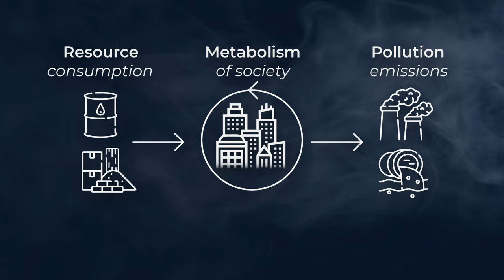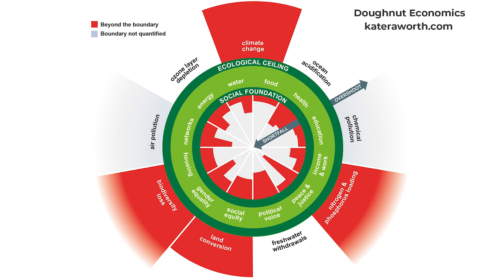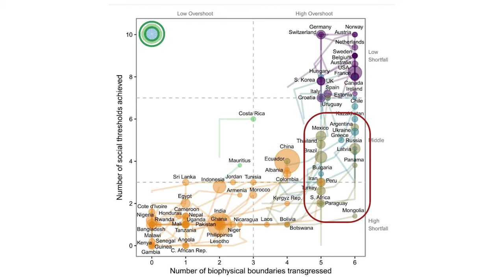Why Rich Countries are guilty of Climate Appropriation?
📺This podcast is 100% independent. To support us

Today we will talk about how it is possible to provide safe and just space for all. In other words can we provide essential services of food, housing, mobility, education and more to everyone, everywhere and still stay within planetary boundaries ? More specifically, how are countries doing today and which countries are the main responsible for our ecological overshoot ?

To help us navigate through these questions I have the great pleasure to welcome Andrew Fanning. Andrew is an ecological economist. He is currently the Analysis & Research Lead at Doughnut Economics Action Lab, and a Visiting Research Fellow in the Sustainability Research Institute at the University of Leeds.

🔷 CHAPTERS

00:00:00 Introduction
00:08:57 Doughnut economics & planetary boundaries
00:13:19 Downscaling the Doughnut
00:23:19 Integrating the Doughnut over time
00:32:32 Scenarios and trajectories
00:42:35 Including fair shares & responsibility
01:09:02 Provisioning Systems
01:14:51 Moving between theory and practice
01:21:23 Recommendations

🔷 REFERENCES

📰 Articles:
• A Good Life For All Within Planetary Boundaries (2018) D. O’Neill, A. Fanning, W. Lamb, J. Steinberger
• The social shortfall and ecological overshoot of nations (2022) A. Fanning, D. O’Neill, J. Hickel & N. Roux
• National responsibility for ecological breakdown (2022) J. Hickel, D. O’Neill, A. Fanning, H. Zoomkawala
• Compensation for atmospheric appropriation (2023) A. Fanning, J. Hickel
• Provisioning systems for a good life within planetary boundaries (2020) A. Fanning, D. O’Neill, M. Buchs

🧑 People:
• Herman Daly: Economist known for his work on Steady-State Economics.
• William Rees: Researcher in ecology, creator of the “ecological footprint” concept.
• Dan O'Neill: Ecological economist working on sustainable economy within planetary boundaries.
• Kate Raworth: Economist, creator of the Doughnut Economics concept.
• Johan Rockström: Earth system scientist known for proposing the planetary boundaries framework in 2009.
• Julia Steinberger: Ecological economist working on the relationship between well-being and resource/pollution flows.
• Václav Smil: Interdisciplinary researcher in ecology, economics and energy.
• Joel Millward Hopkins: Interdisciplinary researcher in ecology, economics and energy.
• Jason Hickel: Anthropologist focusing on global political economy.

🔷 LINKS